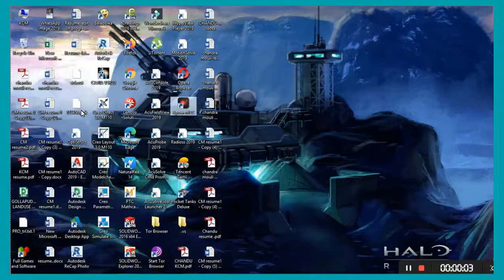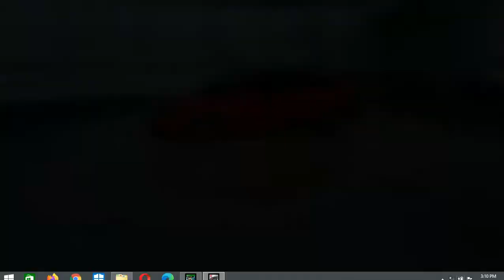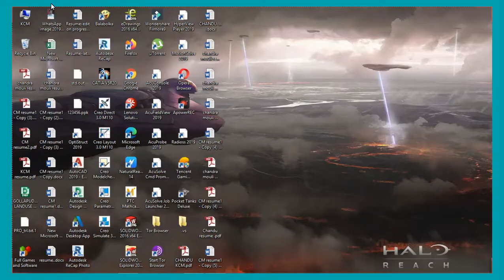ASPHALT - 8 - AIRBORN (NEW PLAY)---- 1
ASPHALT - 8 - AIRBORN (NEW PLAY)